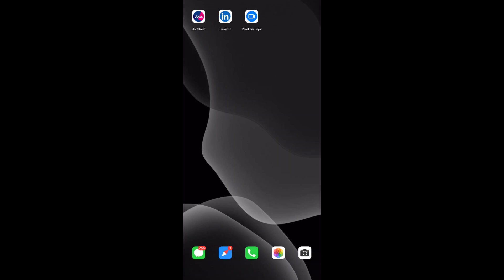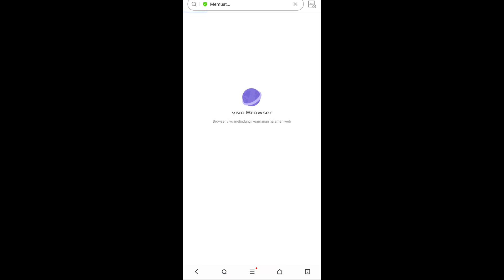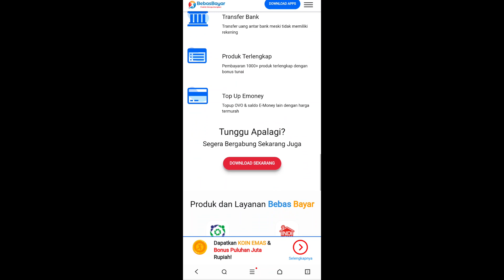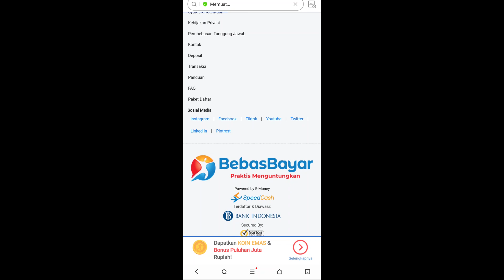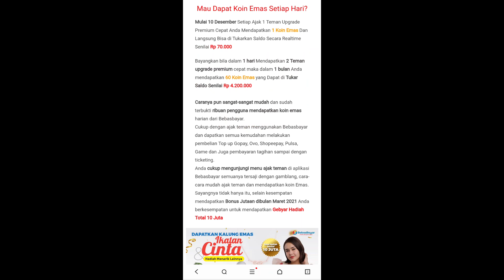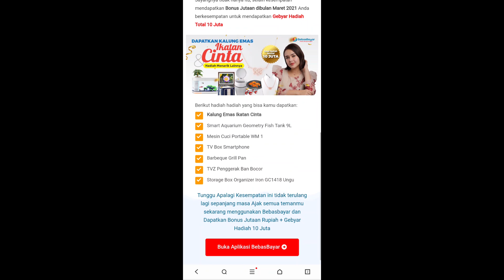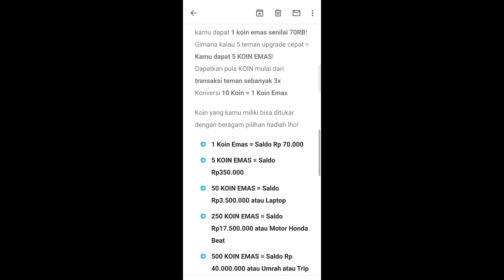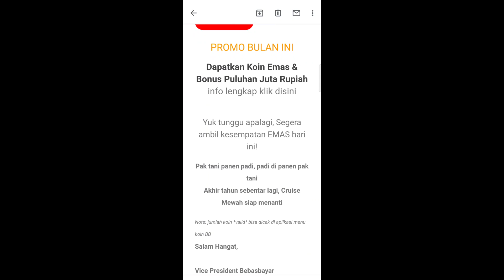Tutorial Penyampaian Ajak Gabung Teman Upgrade Premium & Keutungannya di Aplikasi Bebas Bayar..!!!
Tutorial Penyampaian Ajak Gabung Teman Upgrade Premium & Keutungannya di Aplikasi Bebas Bayar..!!! - Aplikasi keuangan digital serba bisa dan menguntungkan serta ajang silahturahmi dan pertemanan.

Untuk Info lebih lanjut download
di play store:
Link Download Aplikasi
Follow juga instagram  BEBAS BAYAR KENDARI:
HP IOS
UNANG SULAEMAN
Member Premium
Id : 12226838